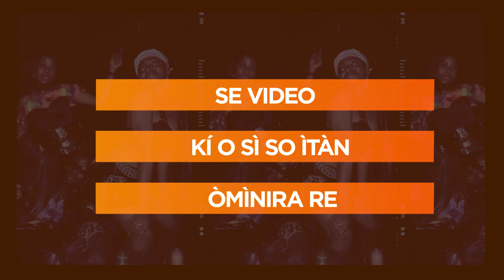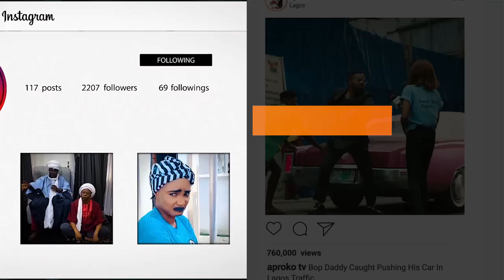MyFreedomStory: Je Ebun Kan Ni Ibeju Lekki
After the lockdown, comes the month of Independence and freedom.

This October, Television Entertainment Network (TEN), owners of Nigezie Xtreme, Orisun - The Source, Isi Mbido - The Beginning and Area Ten, is celebrating Nigeria's 60th independence anniversary all month long.

It's FreedomFest2020 and it's The Biggest Deal in October!

Catch all your favorite movies, music videos and other exciting content all month long, on all our TV and social media channels.

Join our MyFreedomStory challenge, alongside top Nigerian celebrities online and you stand the chance to win the ultimate freedom prize, a plot of land in Ibeju Lekki, courtesy Orisun Estate, there are also cash prizes of N200,000 and N100,000 to be won, as well as many other exciting gifts.

Taking part is easy:

Step 1. record your unique and inspiring journey to personal freedom and post on Instagram, Facebook or Twitter,

Step 2. Tag our handle@nigeziextreme, @orisuntv, @isimbidotv , @areatentv , with the hashtags FreedomFest2020 and MyFreedomStory

Step 3: Follow our social media handles and subscribe to our YouTube channels on NIGEZIE XTREME, ORISUN TV, ISI MBIDO TV and AREA TEN TV to like the myfreedomstory video, then comment "This Is My Freedom Story".

Like your entry and encourage others to do so too, and you just might be one of our lucky winners!

That's not all! Join us on Saturday, October 31st, for our FreedomFest2020 Virtual Concert. Featuring top Nigerian music, dance and comedy acts.

FreedomFest2020! Powered by Television Entertainment Network (TEN)

Get ready to experience true freedom!